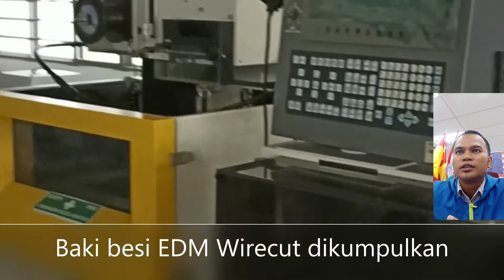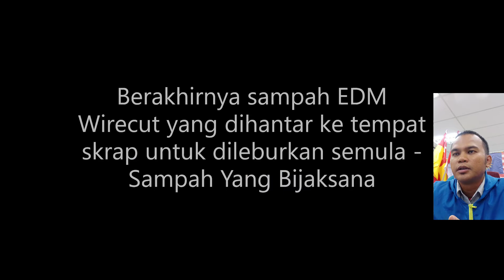Sampah kita ke mana ...............................